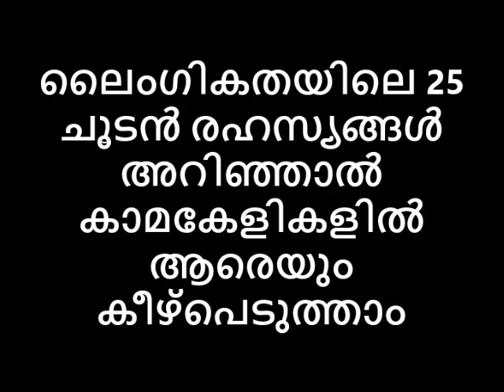ലൈംഗികതയിലെ 25 ചൂടൻ രഹസ്യങ്ങൾ അറിഞ്ഞാൽ കാമകേളികളിൽ ആരെയും കീഴ്‌പെടുത്താം😻😝😛